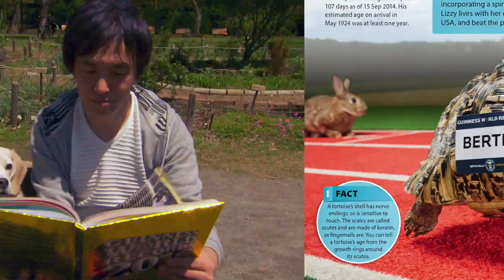Most balls caught by a dog with the paws in one minute - Guinness World Records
The most balls caught by a dog with the paws in one minute is 14 and was achieved by Purin and her owner Makoto Kumagai (both Japan) in Sakura, Chiba, Japan, on 22 March 2015. Full story